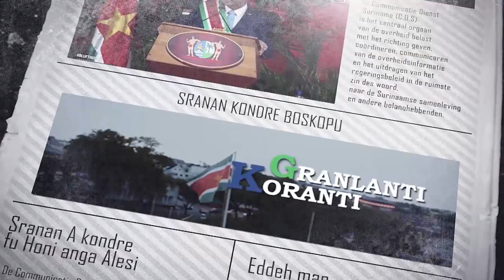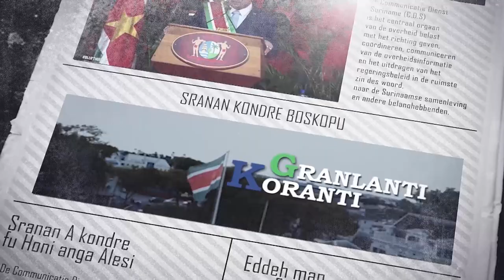𝔾ℝ𝔸ℕ𝕃𝔸ℕ𝕋𝕀 𝕂𝕆ℝ𝔸ℕ𝕋𝕀 (SRANAN), DD 7 JUNI2023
De onderwerpen in deze aflevering zijn:
- Staatsbezoek president Murmu succesvol
- Bilaterale agenda Suriname-India heeft potentieel voor uitbreiding
- AdeKUS en internationale wetenschappers bespreken invloed slavernij en contractarbeid op samenlevingen